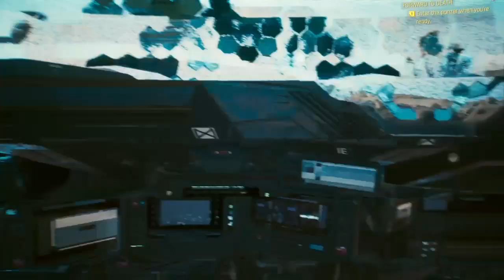Cyberpunk 2077 Blind Lets Play Part 47